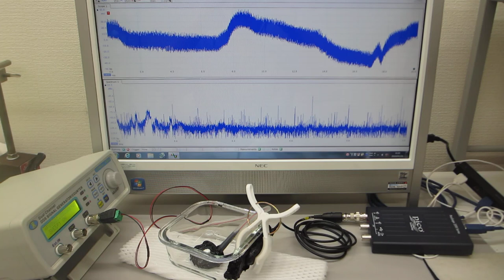超音波プローブの表面を調整して高調波の発生を制御する技術